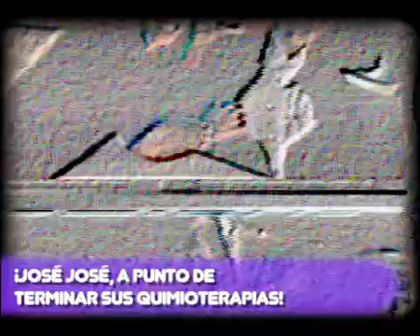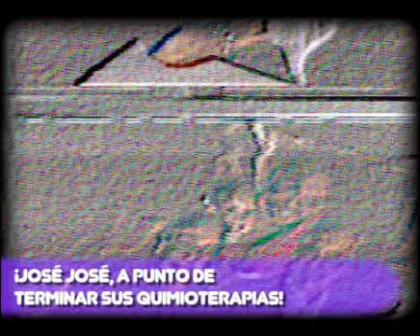¡JOSÉ JOSÉ, A PUNTO DE TERMINAR SUS QUIMIOTERAPIAS!